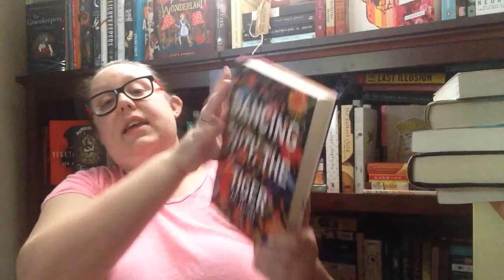Life Chat and Update